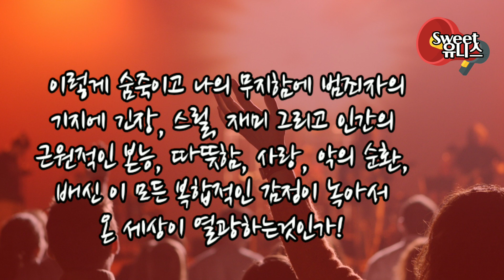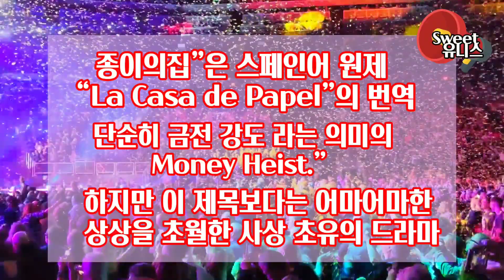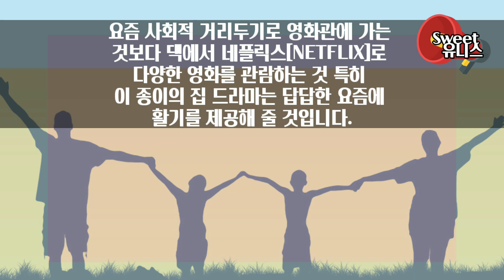넷플릭스추천드라마「종이의집」Casa de papel deNetflix Netflix Paper House 사회적거리두기 집콕 즐겁게 보내는 방법/ 안보시면 후회!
사회적거리두기로 답답하고 힘겨운 시간을 보내는 집콕에서 즐겁게 보낼 방법으로 네플릭스의 드라마 시청을 권해요
이 드라마는 스페인 드라마로 처음 시청률이 망한 드라마였지만 네플릭스에서 재상영하면서 요즘 영화관에 갈 수 없어서 많은사람들이 네플릭스를 관람하면서 이 종이의 집이 인기 드라마로 급부상하게 되었습니다.
그래서 아들의 추천으로 보게되면서 얼마가 재미있고 긴장과 스릴넘치는 나날을 보냈는지 몰라요. 상상을 뛰어넘는 긴장과 반전으로 1화~4화까지 긴박하게 기다리며 나날을 보냈지요 5화를 언제 다시 볼 수 있을지 넘 기대하며 기다립니다

일단 네플릭스 30일 무료 관람하기가 있으니
등록해서 이 종이의 집을 관람해 보세요